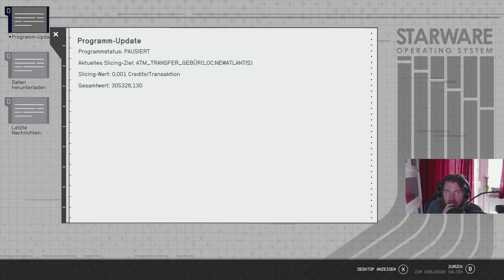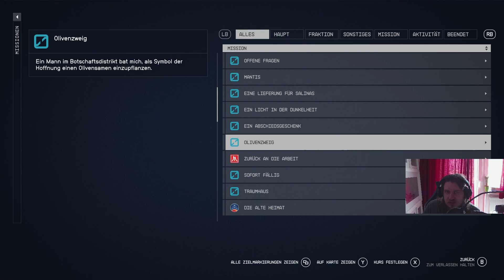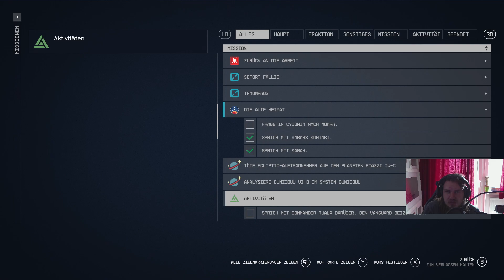Stromausfälle und die Erde | Starfield#7 | Dreadicuz